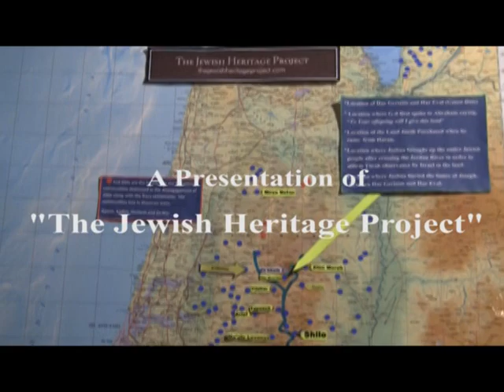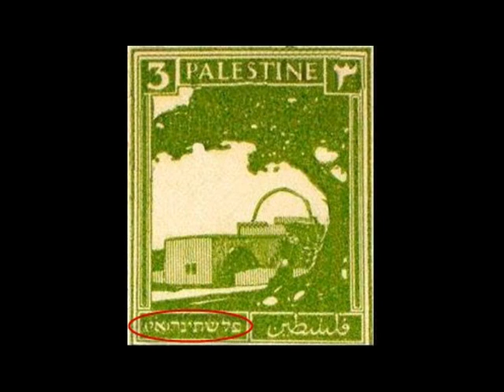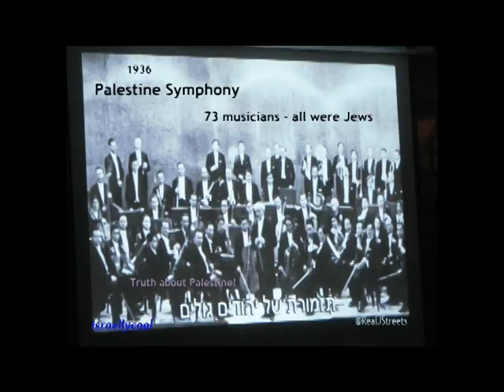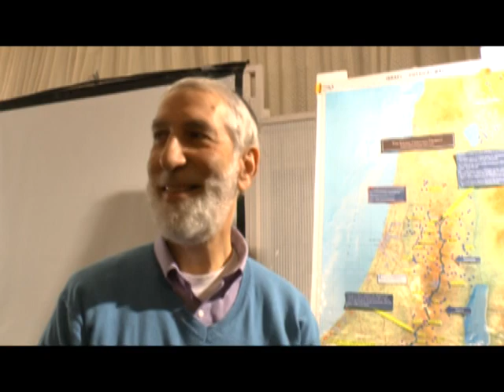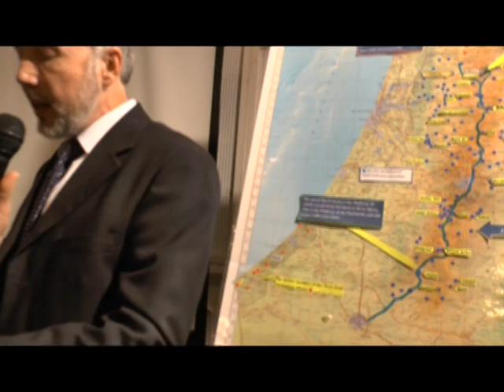Palestine...The Jewish Homeland...40 Years in Judea & Samaria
The Jewish Response to the international initiative to create an Arab state called "Palestine" in the center of Israel which is the Homeland and Heritage of the Jewish people. An event commemorating 40 years of Jewish settlement in Judea and Samaria. Hashem our G-d has been good to us.